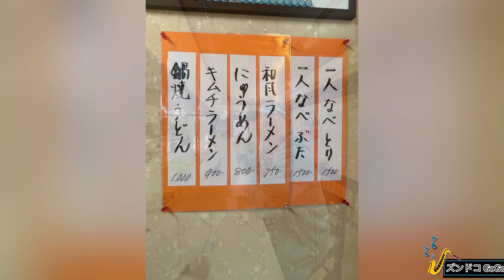国産うなぎ 川せみ うな重サービス定食 大阪府泉佐野市 Eat-tadakimasu - Japanese Unagi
Thanks to:
協力に感謝：

             The Entertainer
              Positive Fuse